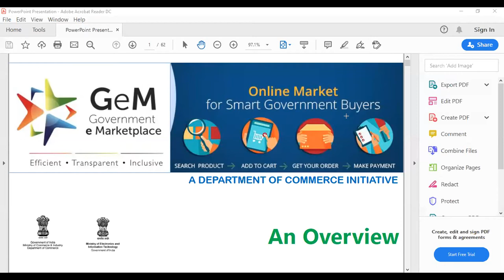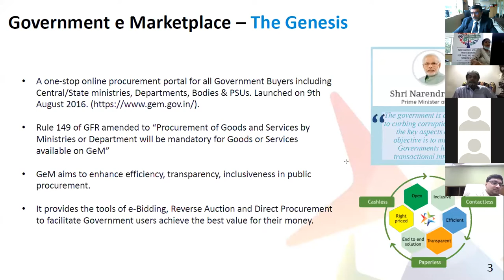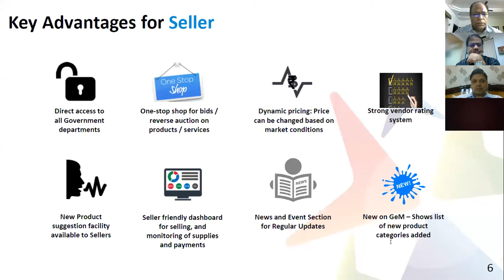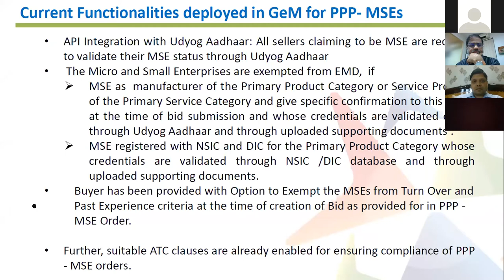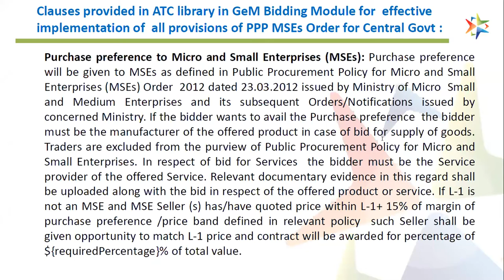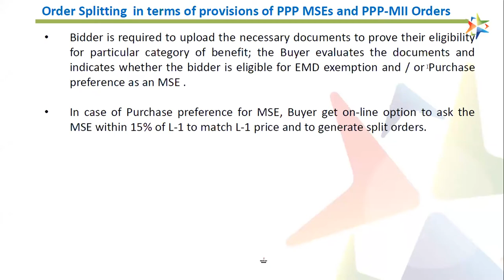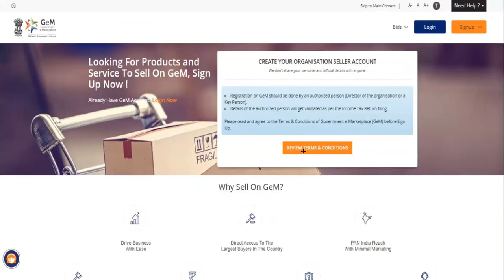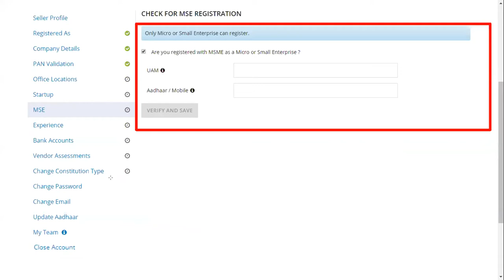MSME 2 G : Selling MSME Products & Services to the Government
1. Public Procurement Policy for MSMEs
2. Registering and Starting on the Gem Portal marketplace
3. Bidding for Government Tenders and Procurement
4. Erasing the Middlemen in Sales to Government